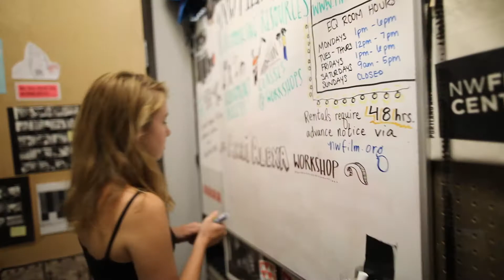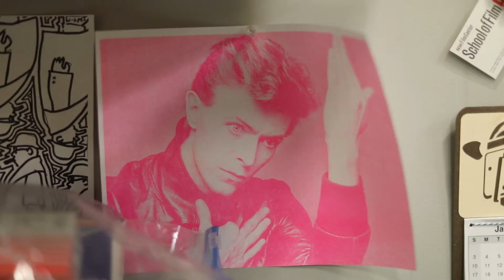Film and Media Studies Internship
Whitman College student Jillian Briglia ’19, a film and media studies major, shares her passion for filmmaking and some of what she learned about the field as a summer intern at the Northwest Film Center in Portland, Oregon.